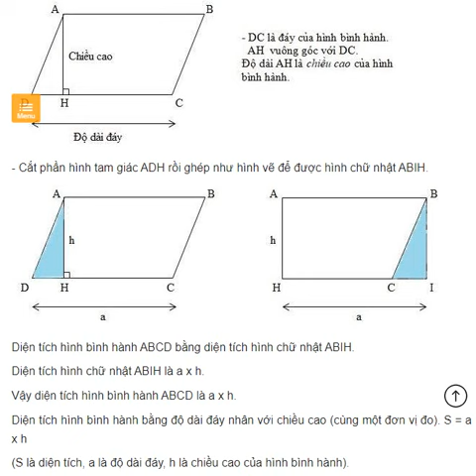2. Diện tích hình bình hành ( học thuộc Quy tắc để làm bài)